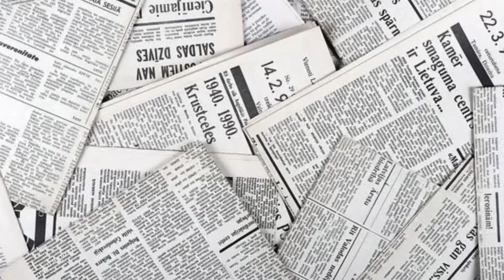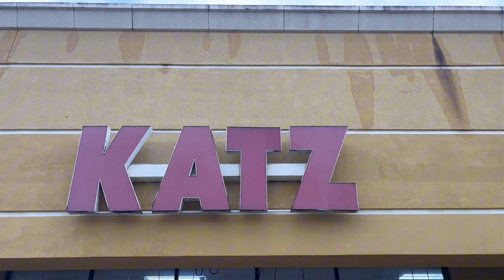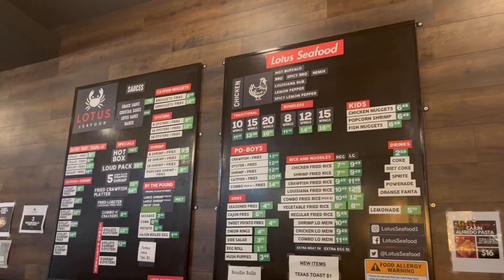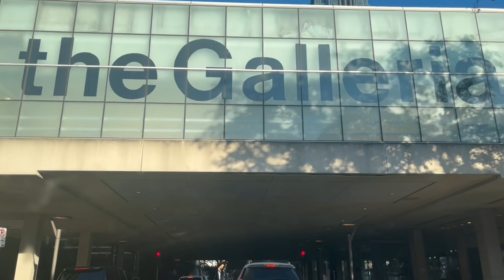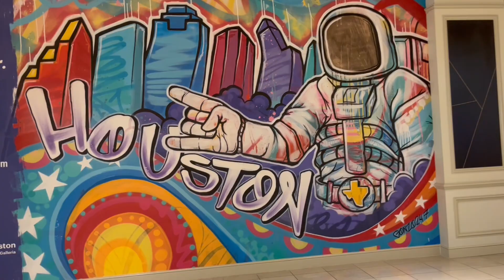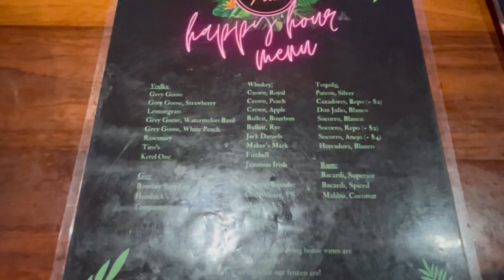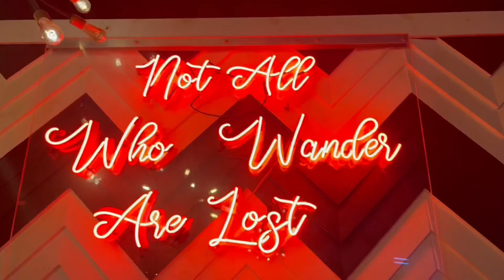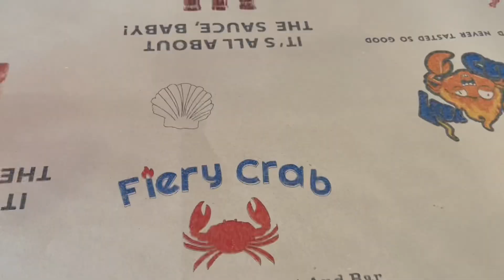Vacation Vlog | the tour continues + exhausted + New Orleans + February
I know I am behinddddd… and there’s no room for excuses 💙 I will be double uploading this week so I can get back on track. I must admit though life has been exciting, awkward, and tiring 💙💙💙 and I’m just praying my way through it and letting God do his thang. We going with the flow ‼️

⬇️ Social Media ⬇️
    TheJuiSayShow